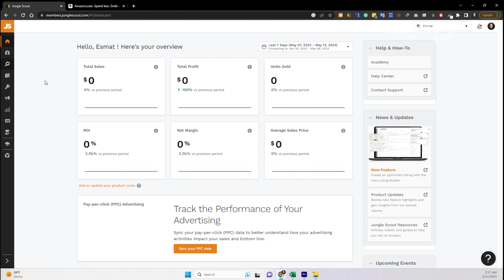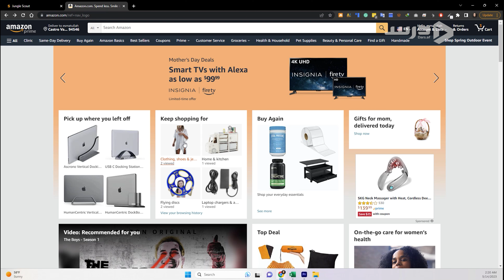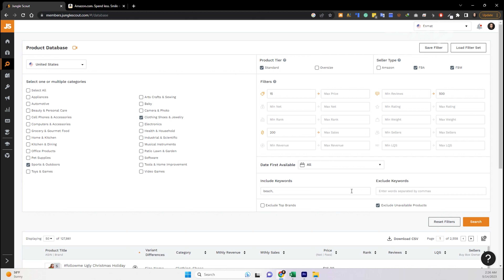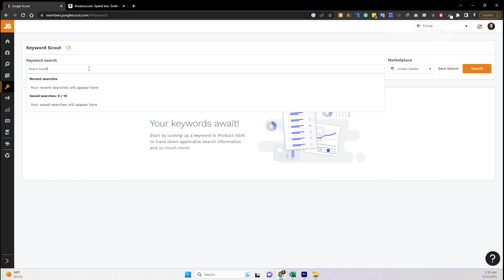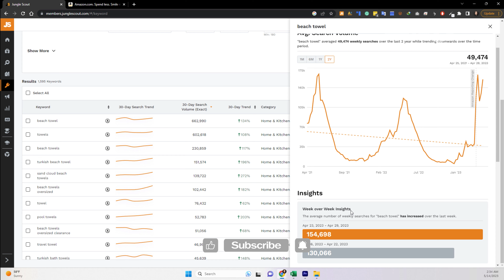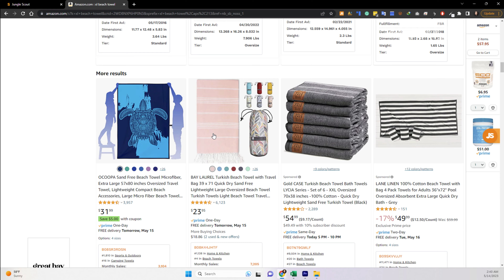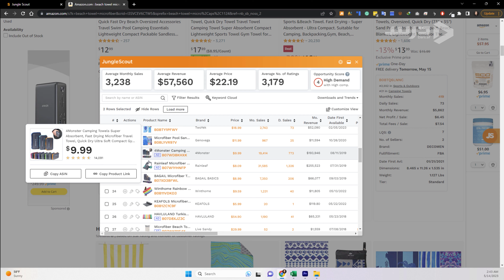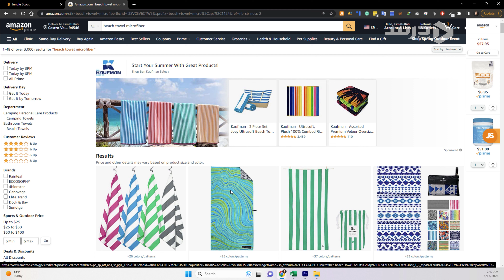11- Product Hunting | Practical - شکار محصول به طور عملی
در این ویدیو به طور عملی به شکار محصول میرویم. موضوعاتی که در ویدیو های گذشته خواندیم را کم کم اینجا استفاده میکنیم و یک محصول انتخاب میکنیم تا به طور نمونه آن را بیاوریم و به فروش برسانیم.